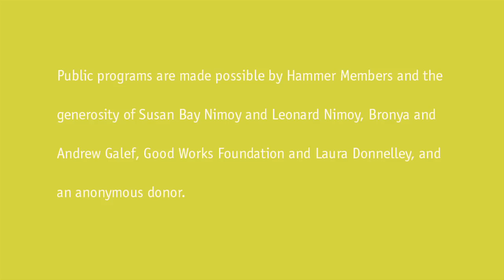Roya Hakakian & Rabbi David Wolpe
11/7/2012---For Iranian expatriates abroad or in exile since 1979, the journey from Iran is full of untold stories that are relevant to our politics and times. From the universal experience of crafting new hybrid identities in America to confronting a serial assassination campaign against exiled opposition leaders, the Iranian exile community has a unique perspective on life in the diaspora. Roya Hakakian gives voice to this experience as a Jewish-Iranian poet, author, and activist who seeks to change the foundations of American understanding of Iran, human rights, and the exile community. She is joined by Rabbi David Wolpe, Senior Rabbi of Sinai Temple in Los Angeles. Named the most influential rabbi in America by Newsweek and one of the fifty most influential Jews in the world by the Jerusalem Post, Wolpe is the author of seven books including the national bestseller Making Loss Matter: Creating Meaning in Difficult Times and Why Faith Matters.

Public programs are made possible by Hammer Members and the generosity of Susan Bay Nimoy and Leonard Nimoy, Bronya and Andrew Galef, Good Works Foundation and Laura Donnelley, and an anonymous donor